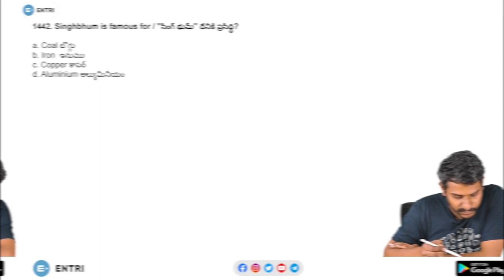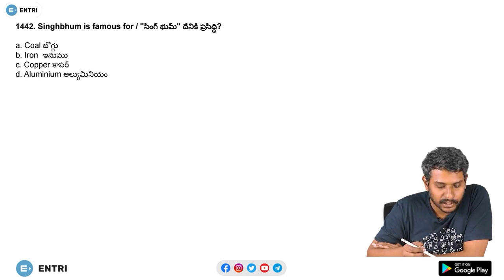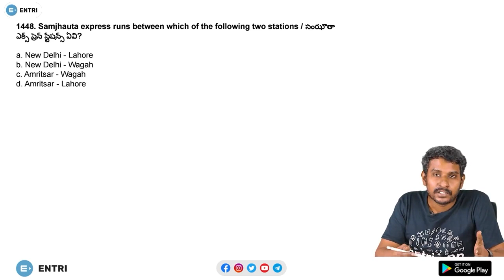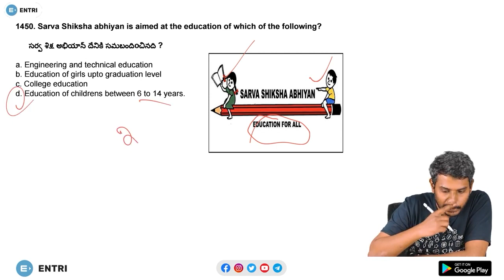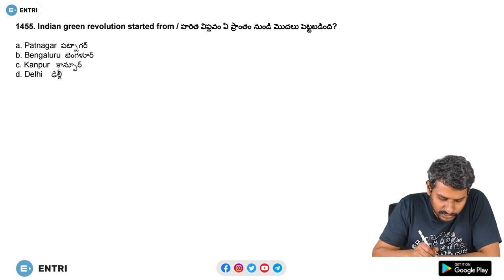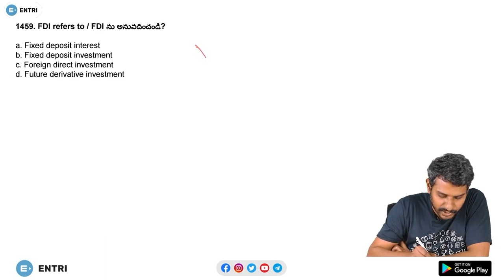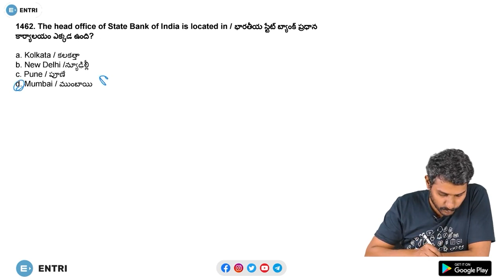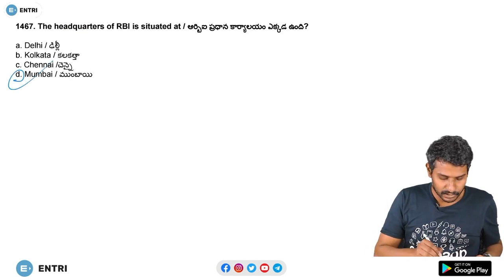30 ని.లు=35 బెస్ట్ GK ప్రశ్నలు🔥🔥| APPSC Group 4 | TSPSC | RRB | SSC | Best 2000 GK Questions Telugu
30 ని.లు=35 బెస్ట్ GK ప్రశ్నలు | APPSC Group 4 | TSPSC | RRB | SSC | Best 2000 GK Questions Telugu
In this video, 30 ని.లు=35 బెస్ట్ GK ప్రశ్నలు | APPSC Group 4 | TSPSC | RRB | SSC | Best 2000 GK Questions Telugu, Prasad sir covered 35 most important GK Questions. This is Session 45 of our Best 2000 GK Questions series in Telugu. If you are preparing for APPSC Group 4 (Junior Assistant Cum Computer Assistant), this series, Best 2000 GK Questions in Telugu is really helpful for your preparation. Not only APPSC Group 4 (Junior Assistant Cum Computer Assistant), but also other APPSC Exams, TSPSC, RRB and also SSC Exams. Hope this video, 30 ని.లు=35 బెస్ట్ GK ప్రశ్నలు | APPSC Group 4 | TSPSC | RRB | SSC | Best 2000 GK Questions Telugu, and also this series, Best 2000 GK Questions in Telugu is helpful for your preparation.